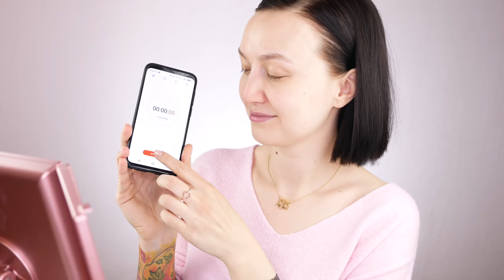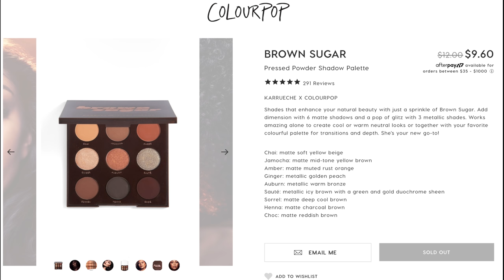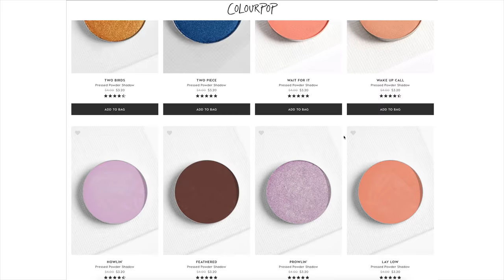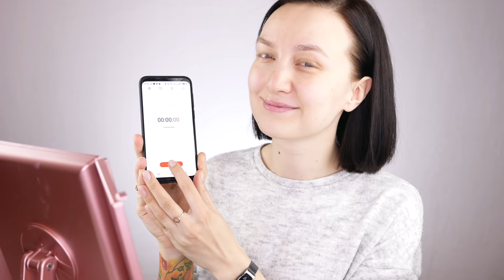ОМОЛАЖИВАЮЩИЙ ПОВСЕДНЕВНЫЙ МАКИЯЖ 💄3 ВАРИАНТА 💄НАВИСШИЕ ВЕКИ 💄СОВЕТЫ ПО СОСТАВЛЕНИЮ КОСМЕТИЧКИ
В этом видео я покажу вам 3 варианта идеального освежающего повседневного макияжа, а так же дам советы по ежедневной косметичке.

В видео я показывала:

14) Карандаш для бровей Colourpop Brow Boss (Dark Brown)
16) Карандаш для губ Colourpop Lippie Pencil (Oh Snap)
24) Помада Loreal Lips (001 Silencio)

*ВИДЕО НЕ СПОНСИРОВАНО И НЕ СДЕЛАНО ПОД ЗАКАЗ